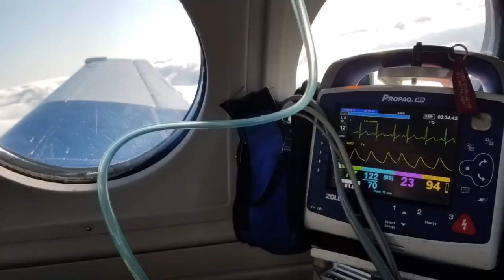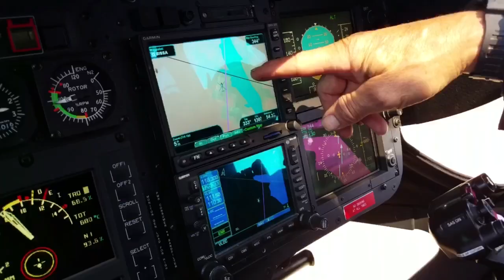RL Photography “”Adventures at AirMed